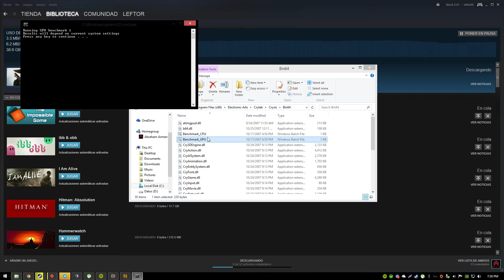Crysis Benchmark GPU | AMD FX8320 | GTX 770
Steam: Leftor98
Origin: Leftorx